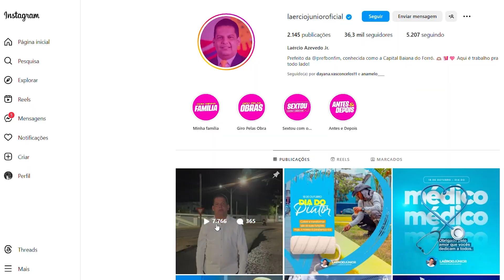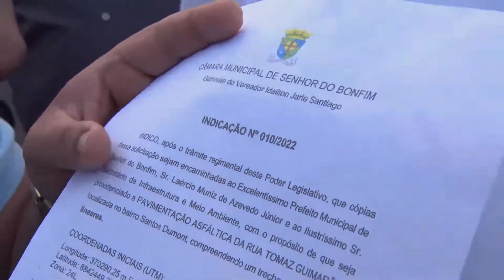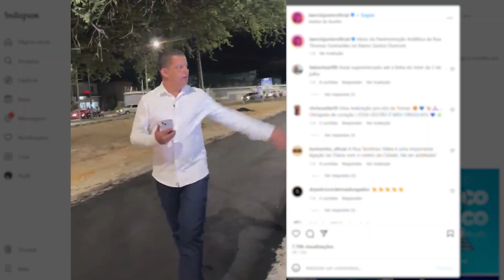QUEM É O PAI DA CRIANÇA?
Vereadores aliados do prefeito Laércio Jr. estariam descontentes com algumas ações do executivo municipal.

Na última segunda-feira (16), o prefeito Laércio Júnior deu uma ordem de serviço para a rua Thomaz Guimarães sem a presença dos vereadores de sua base. Ontem, terça-feira (17), esses vereadores afirmaram que são coletivamente responsáveis, juntamente com o deputado Elmar Nascimento, pela obra.

Comente, você acha que o grupo vai se dividir?

Reportagem: Matheus Augusto
Imagens: Robson Souza
Produção: Fransuellvys Kawan e Douglas Winchester
Edição: Tiago Duarte